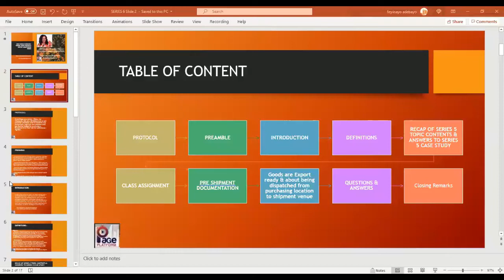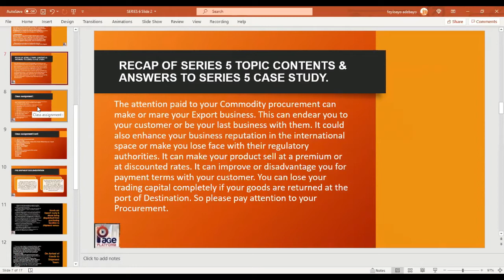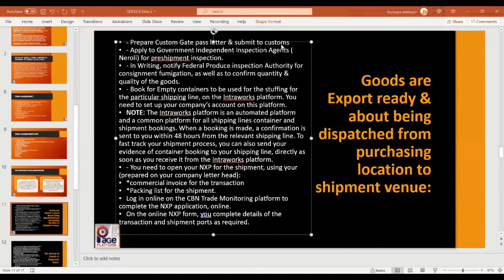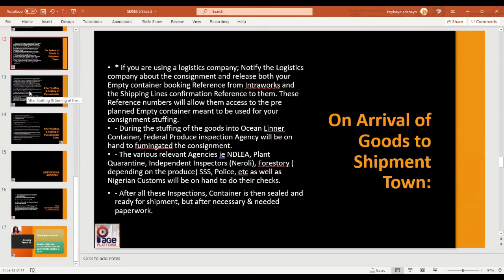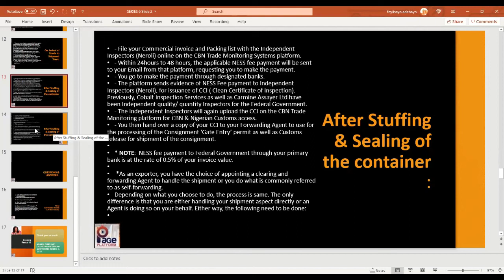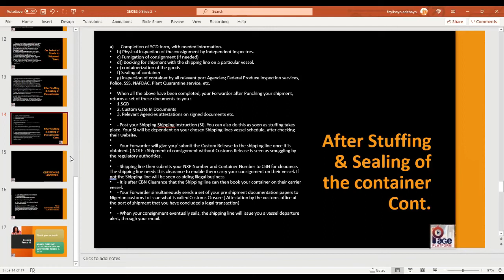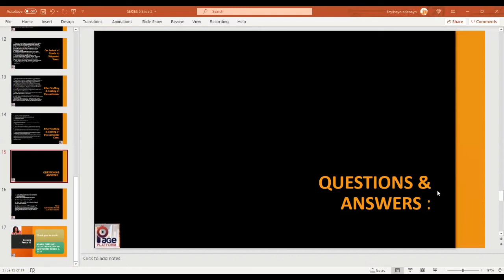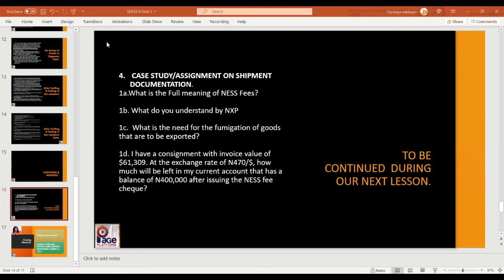HRM Adaku Chilaka Chidume-Okoro Agric Export Mentorship Series 6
SERIES 5 -  PROCUREMENT OF EXPORT QUALITY GOODS -  by HRM Adaku Chidume-Okoro FCA, ICAN Council Member, BSc Economics; MSc Economics; PGD Computer Science (UNILAG) in conjunction with PAGE Television

Other Videos that you may love

1) About PAGE Platform and PAGE

Tools and Methods used for Financial Statement Analysis

5) Entrepreneurship - Nations HUB for Economic Development, Growth and Prosperity by Joseph E. Adesuyi in conjunction with PAGE Television

6) SERIES 1- AGRO EXPOR BUSINESS FOR GROWTH AND PROSPERITY by HRM Adaku Chidume-Okoro FCA, BSc, MSc, PGD

7)SERIES 1- AGRO EXPOR BUSINESS FOR GROWTH AND PROSPERITY by HRM Adaku Chidume-Okoro FCA, BSc, MSc, PGD

8) SERIES 2- AGRO EXPOR BUSINESS FOR GROWTH AND PROSPERITY-  by HRM Adaku Chidume-Okoro FCA, ICAN Council Member, BSc Economics; MSc Economics; PGD Computer Science (UNILAG) in conjunction with PAGE Television

9) SERIES 3-  SOURCING AND OBTAINING EXPORT CONTRACT -  by HRM Adaku Chidume-Okoro FCA, ICAN Council Member, BSc Economics; MSc Economics; PGD Computer Science (UNILAG) in conjunction with PAGE Television

10) SERIES 4-  SOURCING AND OBTAINING EXPORT CONTRACT -  by HRM Adaku Chidume-Okoro FCA, ICAN Council Member, BSc Economics; MSc Economics; PGD Computer Science (UNILAG) in conjunction with PAGE Television

11) SERIES 5-  PROCUREMENT OF EXPORT QUALITY GOODS -  by HRM Adaku Chidume-Okoro FCA, ICAN Council Member, BSc Economics; MSc Economics; PGD Computer Science (UNILAG) in conjunction with PAGE Television

“PAGE” is an acronym for “Professional Accountants Group Email”. “PAGE” is a “Group emailing Platform” meant for promoting progressive unity and team work among ICAN members and the Institute of Chartered Accountants of Nigeria.

PAGE Television is meant for Educational Purpose, from time to time we shall be projecting Educational Videos that will be targeted at supporting ICAN Members, their relatives friends and Associates as they enjoy their journey on earth.
Some of the items that will be shared here include

       1) Training of Accounting Packages( Peach Tree/Sage 50, QuickBooks, Etc
       2) Training on Micro Soft Applications ( Excel, Words, Powerpoint, Access, Etc
       3) Entrepreneurship Training
       4) Investment Opportunities
       5) Audit Training (Auditing Software)
       6) Taxation Training ( Company Income Tax, VAT)
       7) ICAN Enlightenment issues and support of her programs

How to Join PAGE Platform as an ICAN Member
2) Click on the "Join Group" Tab on the right hand side of the page
3) Use the available window to send the following details of your self to the Administrators
          a) Your Name in Full
          b) Your ICAN Membership Number
          c) Your ICAN Membership Status ( FCA/ACA/ RA)

4) The admin will make use of the information provided to authenticate your membership. Your membership of PAGE Platform will then be approved.